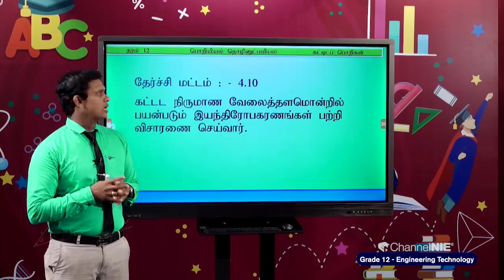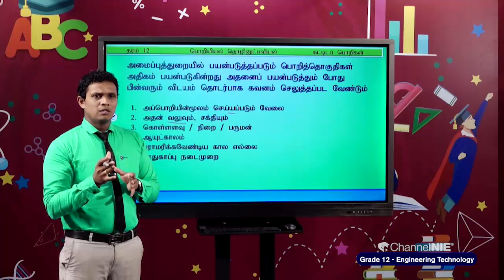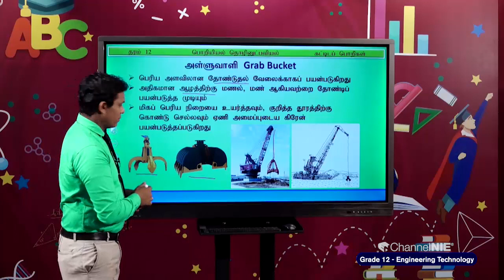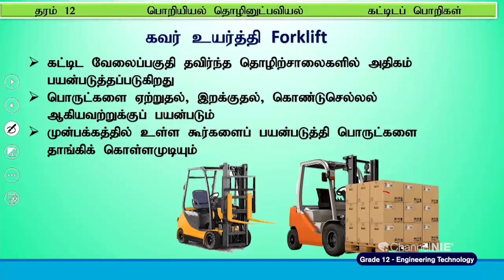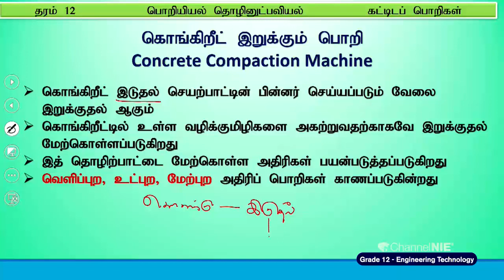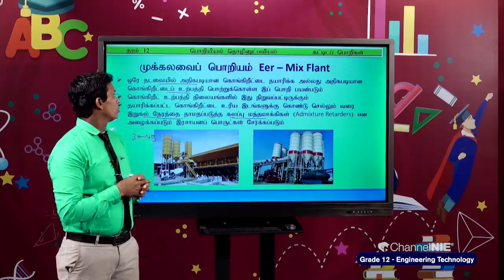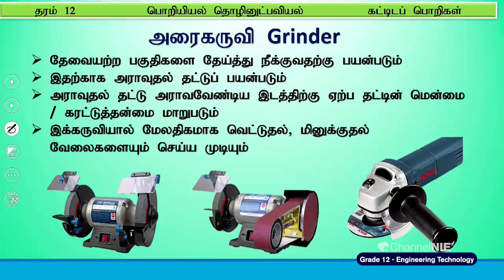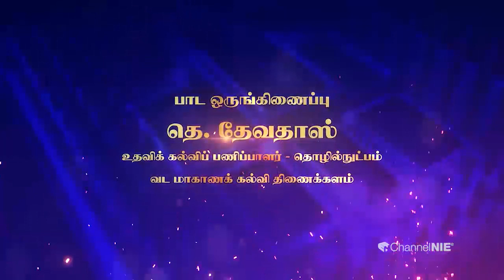A/L Engineering Technology (பொறியியல் தொழினுட்பவியல்) - தரம் 12 - P 26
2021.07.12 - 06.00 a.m